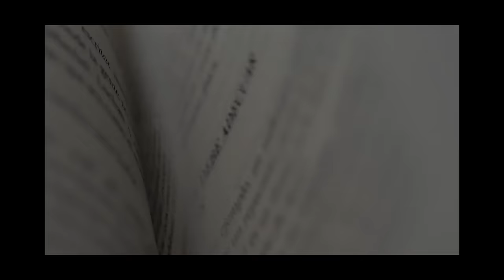NUNCA NASCEU UM BEZERRO TÃO PEQUENO AQUI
Anápolis Goiás 26 setembro 2024

 Bom dia 😄👍🏻
A vaca chalana pariu 🙌🏻

Cê já viu o vídeo do dia que comprei ela ?

Novilha fujona

Se possível:
👍🏻 Curta
📲 Compartilhe
🆓 Comente

Então fica assim
Tchau brigado !!!